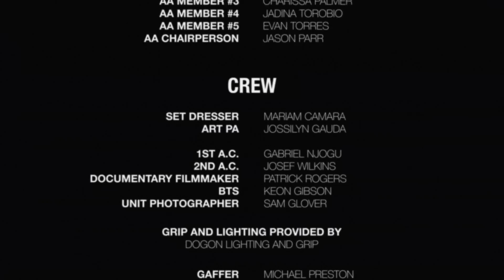Jonathan McReynolds - My Truth (Official Music Video)